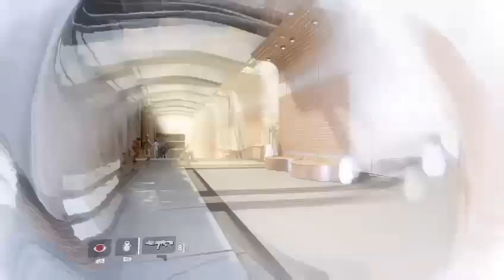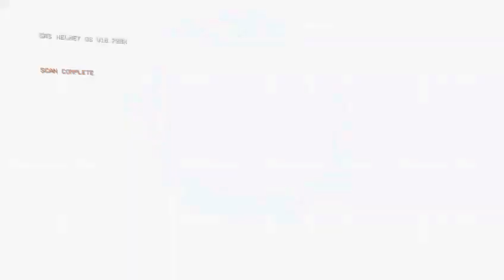Titanfall 2 with they neighbor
The neighbor stayed in the party and listened to me play Titanfall 2 as the stream went on -- Watch live

Jelani- @Jelani_P
Collier- @KradonZorgata

Also if you's like to catch out streams, you can find those at